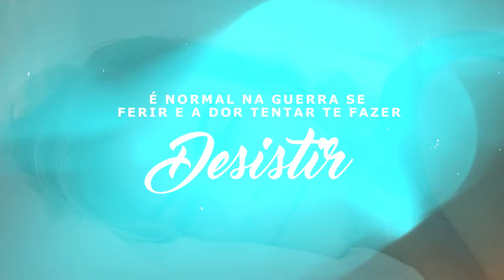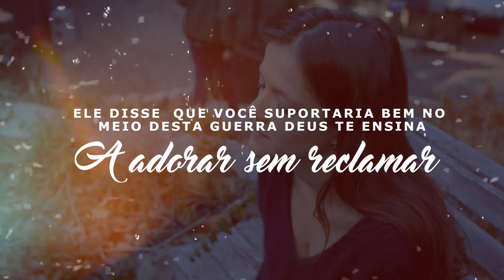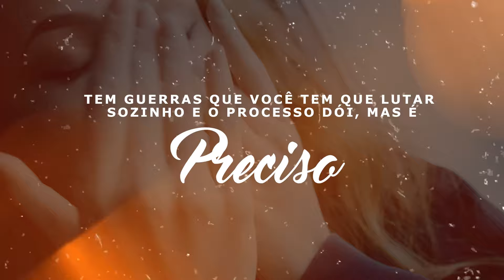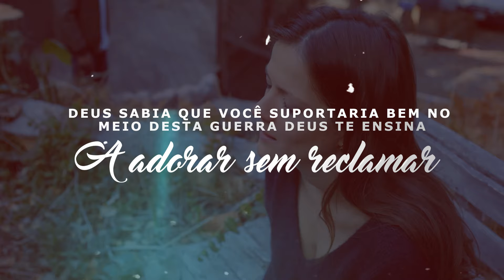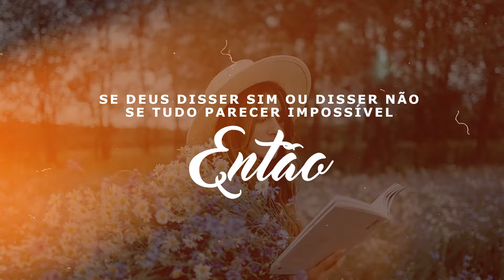Maurizélia | É Adorar [Vídeo Letra]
Vídeo Letra da canção "É Adorar" da cantora Maurizélia lançado pela CMusic em janeiro/2024.
🎧 ESCUTE MAURIZÉLIA NAS PLATAFORMAS DIGITAIS
✏️ LETRA
► É Adorar

É normal na guerra se ferir e a dor tentar te fazer desistir
Mas o bom soldado vai até o fim
Tem guerras que você tem que lutar sozinho
E o processo dói, mas é preciso
E Deus te ensinando a depender

Hoje você não entende o processo
Parece até que Deus não está perto
Não vai parar agora pois Deus não te abandona
Ele nunca te deixou
Deus sabia que você suportaria
Bem no meio desta guerra Deus te ensina
Adorar sem reclamar

E adorar em meio a dor
E ver Deus agir em seu favor
E adorar na aflição
E ver Deus mudando a situação
Se Deus disser sim ou disser não
Se tudo parecer impossível então
Vai adorando que Deus muda situação